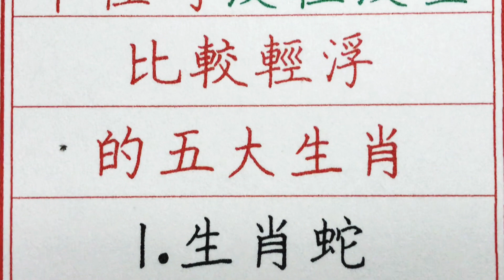老人言：年輕時沒輕沒重，比較輕浮的五大生肖